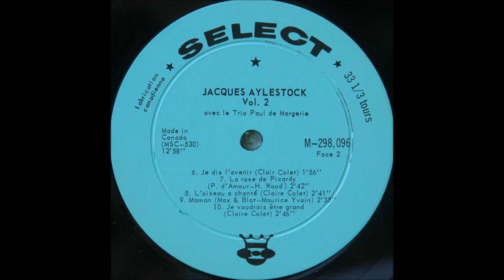09 Maman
Jacqes Aylstock - Volume 2 released 1963. Jacqes is from Canada and was 10 years old when the album was recorded.